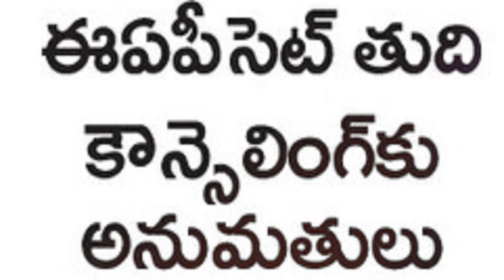AP EAPCET 3RD AND FINALE PHASE COUNSELING 2024 25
మా గ్రూపును రెండు గ విడదీయడం జరిగినది
కమ్యూనిటీ లో మాత్రం రెండు విషయాలకు సంబంధించిన సమాచారం అలాగే పిడిఎఫ్ లు పోస్ట్ చేయబడుతాయి (వాట్సాప్ కమ్యూనిటీ)